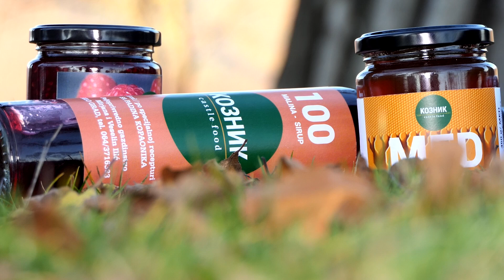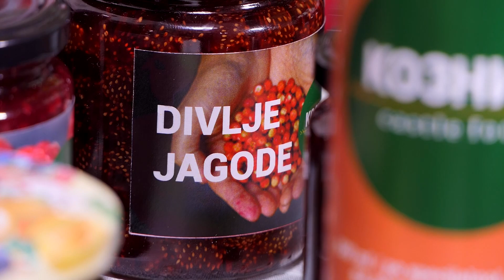Biram selo ep. 62 25.11.2020. Domaćinstvo Ilić, selo Grad, prerada voća, rakija, seoski turizam